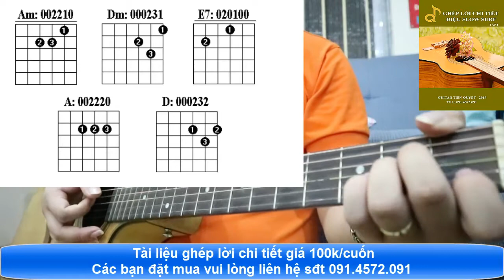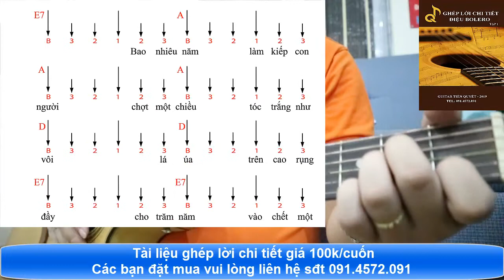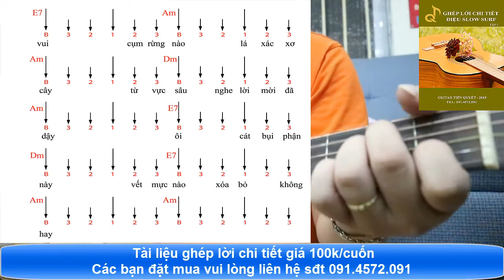Hướng Dẫn Guitar - CÁT BỤI - Điệu Slow Rock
Cơ sở 2: SỐ 81 - kHU TT VIỆN KTQS - NGÁCH 20 NGÕ 93 HOÀNG VĂN THÁI - HÀ NỘI